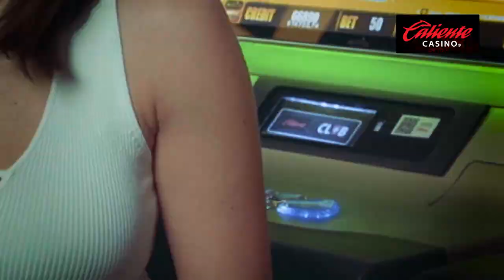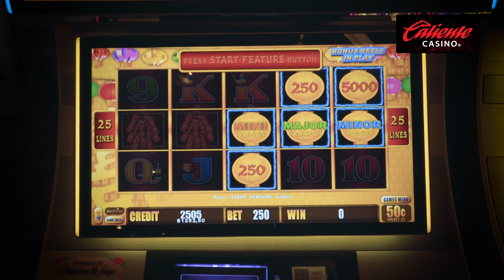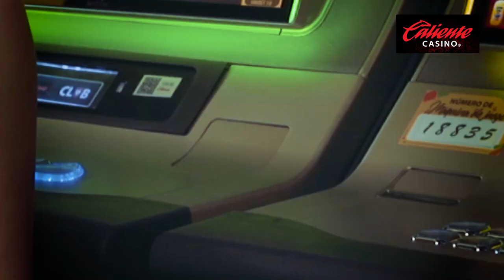Disfruta de HAPPY LANTERN en CALIENTE CASINO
Envuélvete del mundo oriental con HAPPY LANTERN, un maravilloso juego con animaciones y GRANDES PREMIOS gracias a la característica Lightning Link de Aristocrat.

CALIENTE CASINO y Joely Bernat te enseñan todo lo que debes saber sobre esta divertida máquina.